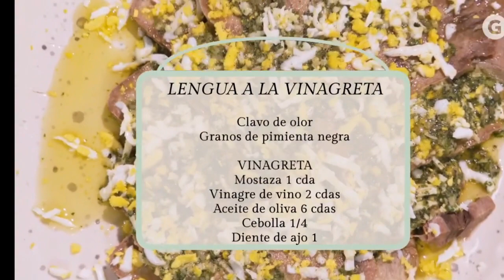Hecho en casa T01E22 (Diego Gera) - Langostinos fritos y mayonesa de ave & Lengua a la vinagreta.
Hoy descubrimos qué tienen en común la lengua a la vinagreta, la mayonesa de ave y los langostinos fritos. Para Diego, son tres clásicos del verano y los comparte en este episodio. Clásicos reversionados para disfrutar todo el año.